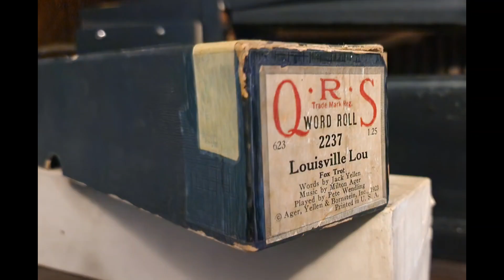Louisville Lou - QRS 2237 played by Pete Wendling.... or Max Kortlander?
The box says Wendling.
The roll says Kortlander.

I think it sounds like Wendling's playing. What do you think? Either way, it's a great song and one of my favorite ladies from the 1920s. This roll has different lyrics from the other 2 rolls I've posted, and that's one thing I always liked about finding new versions of the same song; there always seems to be a little variation.